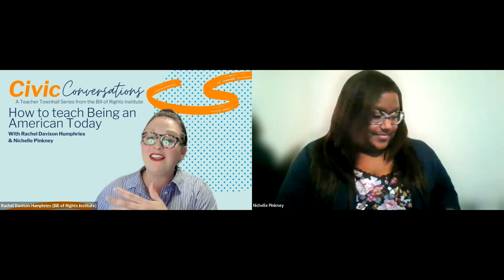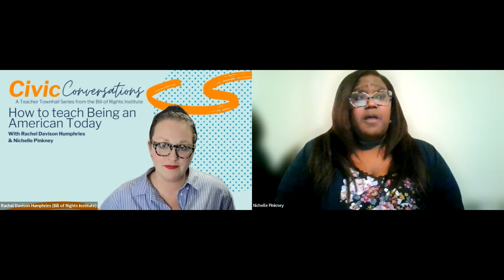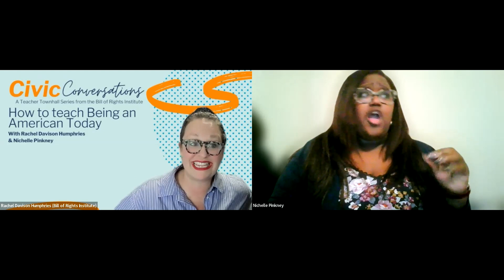How Do We Teach What It Means to Be an American? | Civic Conversations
BRI's Director of Outreach Rachel Davison Humphries hosts a conversation with Nichelle Pinkney about teaching the meaning of being an American and BRI's recently revised classroom resource 'Being an American.'

About Nichelle Pinkney:

Nichelle Pinkney has been a social studies educator and a classroom teacher to a K-12 curriculum director for over 16 years.  She has presented and trained teachers both nationally and internationally. Nichelle holds a Masters of Art in Educational Administration from Lamar University and a Bachelor's degree from Salem College in Sociology, with a minor in Women’s Studies. She has worked to revise curriculum to ensure that it is diverse, equitable and inclusive for all students and teachers.